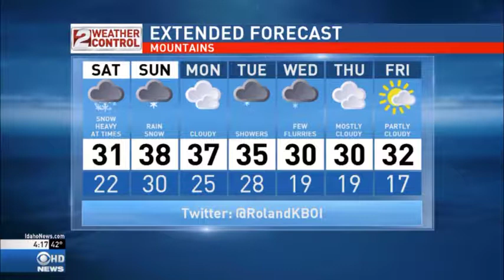Tracking Treasure Valley's Next Storm PM Weather Jan 26